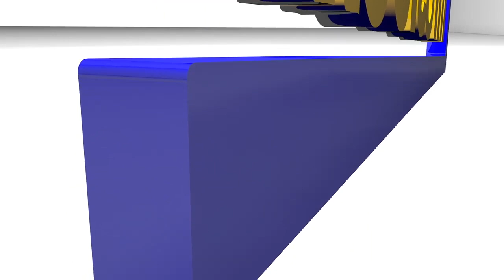inauguration zawiya de Mawlana de Cheikh Ibrahima Niass à Louga par le Dahira Cheikh Abdou Sané Gadj